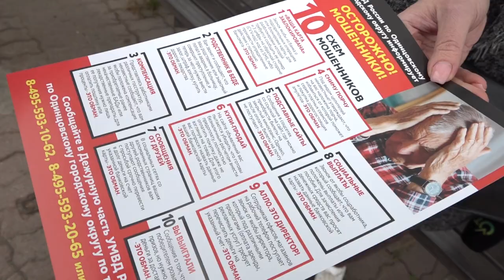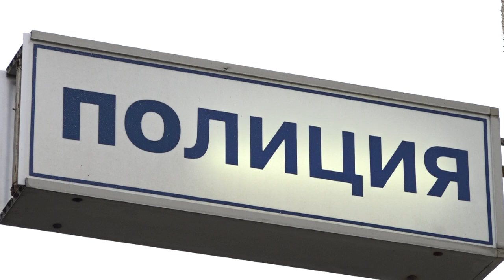Народный участковый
Знать о каждом жителе на своём участке. Урегулировать любые конфликты. Быть на связи 24 часа семь дней в неделю. Работу участкового уполномоченного полиции называют универсальной.